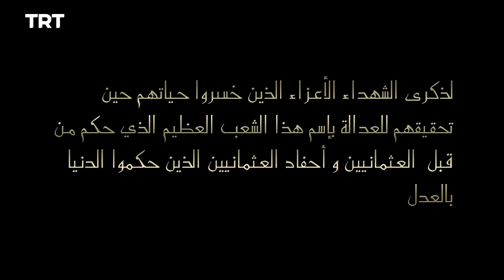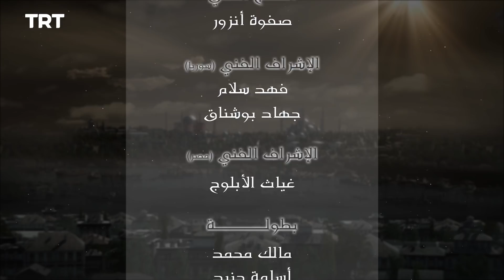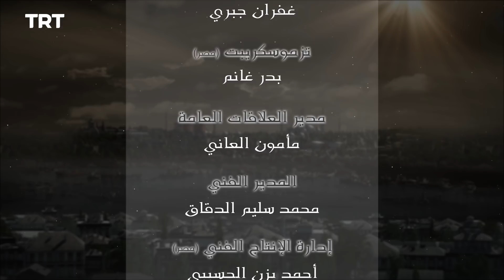فيلينتا - الموسم الأول - الحلقة 38